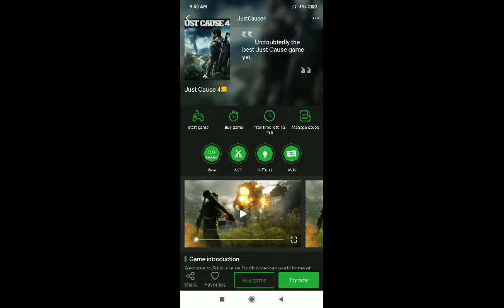Playing just cuase 4 on mobile phone/Hindi(India) with proof.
Hello and welcome to the a to z games every gaming.
If you want to play the pc games like just cause 4, watch dogs 2, spiderman and many other games of pc.
This is a free app and by this app you can play pc games on Android without having any pc.
My network connection is very poor so the game is laging.
But you can play this game very well.
App name - Gloud game.
You have to download this game from play store.
Use this refer code-ZPXD5E     to get ₹100 instant.